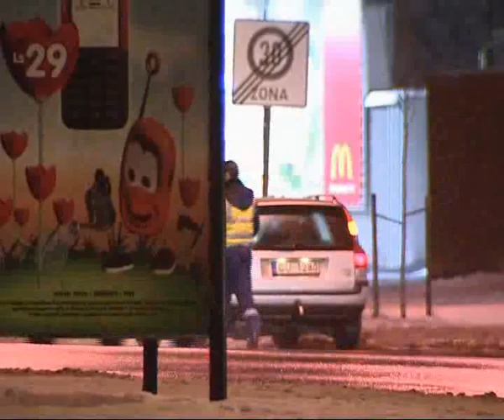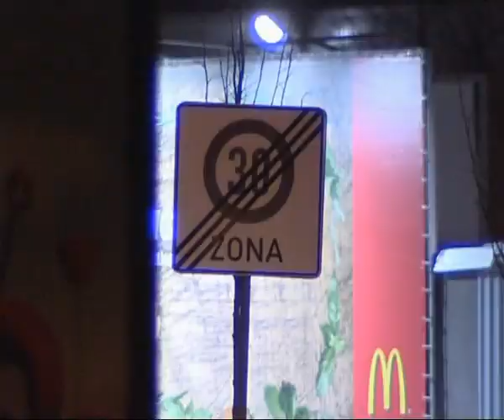''Zebra'' uzjautrinās par ceļu policistiem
Raidījums ''Zebra'' smejas par ceļu policiju